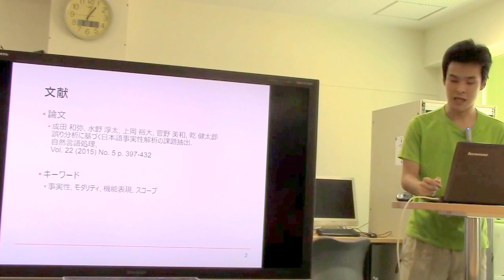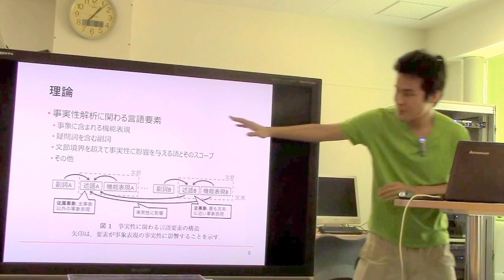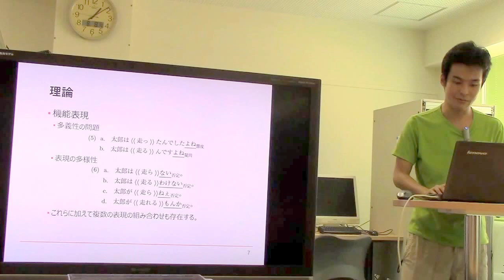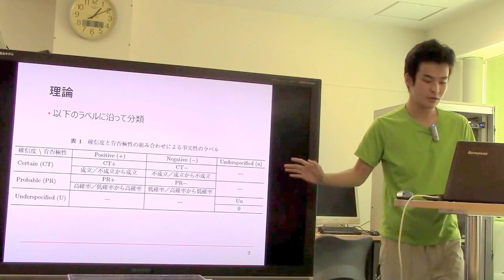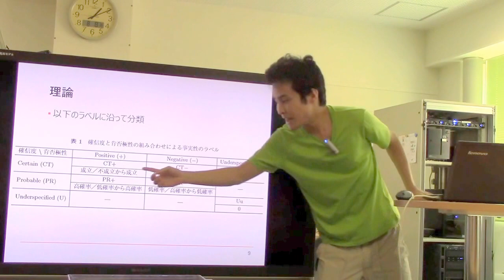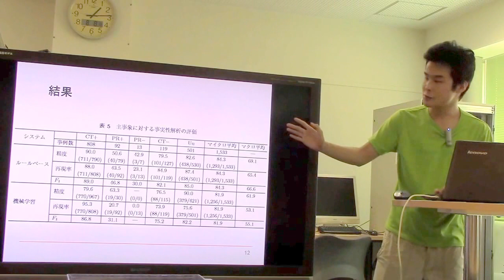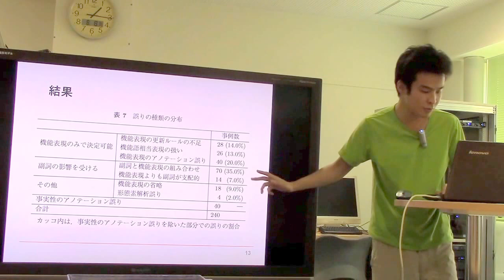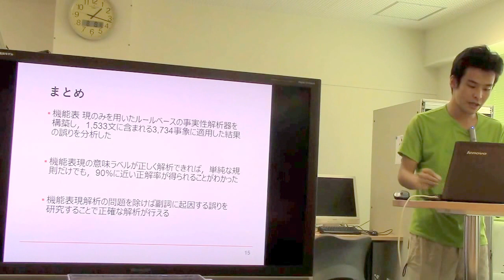文献紹介：誤り分析に基づく日本語事実性解析の課題抽出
成田 和弥, 水野 淳太, 上岡 裕大, 菅野 美和, 乾 健太郎.  誤り分析に基づく日本語事実性解析の課題抽出. 自然言語処理, Vol. 22 (2015) No. 5 p. 397-432